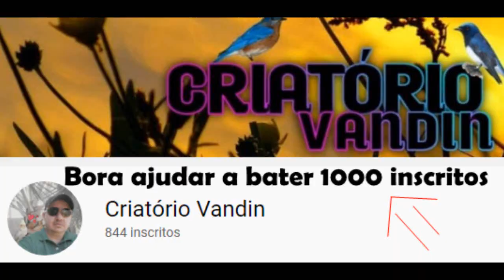Preciso providenciar URGENTE um viveiro para as Pombas Burguesas.